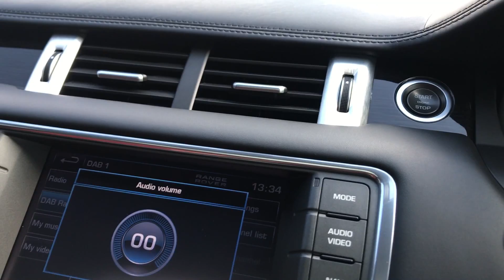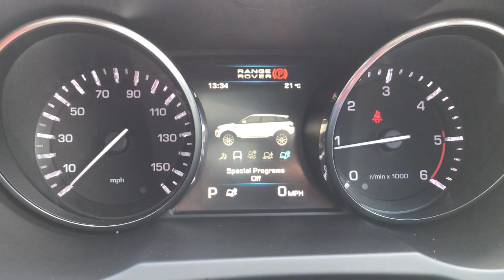2011 61 Reg - Range Rover Evoque 2.2 SD4 Dynamic 4x4 5dr Auto - HD WALK AROUND VIDEO -